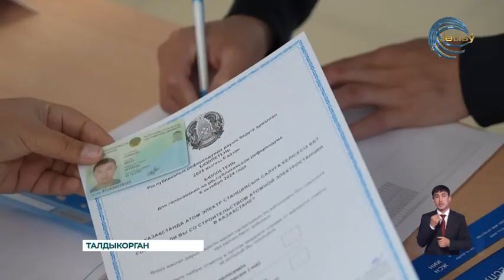Активная гражданская позиция представителей спортивного мира играет значимую роль в обществе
Активная гражданская позиция представителей спортивного мира играет значимую роль в обществе. Спорт и гражданская активность имеют много общего: в обоих случаях важны дисциплина, ответственность и способность реагировать на изменения. Профессиональная сборная команда по футзалу «Жетісу», за исключением легионеров, почти в полном составе пришла на участок для голосования. Капитан команды Болат Сарбасов подчеркивает, что их коллектив всегда стремится участвовать в важных политических событиях, осознавая свою ответственность перед обществом.